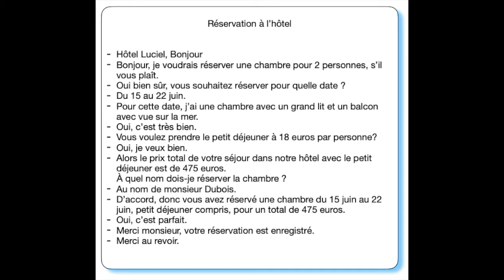Communication : Réserver une chambre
Communication dans un environnement professionnel
Situation courante de la vie au travail
Plusieurs thèmes différents
Leçon de communication oral et écrite
Des leçons et des modèles pour vous permettre de communiquer